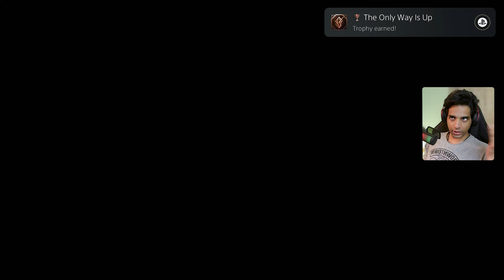Final Fantasy 16 : Echoes Of The Fallen - TOWER [Part 2] | Malayalam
Final Fantasy 16 : Echoes Of The Fallen - TOWER [Part 2] | Malayalam @runejerry

Final Fantasy XVI is an upcoming action role-playing game developed and published by Square Enix. The sixteenth main installment in the Final Fantasy series, it is scheduled for release on June 22, 2023 for the PlayStation 5 as a timed exclusive. The game will feature segmented open environments and an action-based combat system involving both melee and magic-based attacks. There are also recurring series features including Chocobos, and summoned monsters called Eikons, which are both fought as bosses and used through channelling their power in combat.